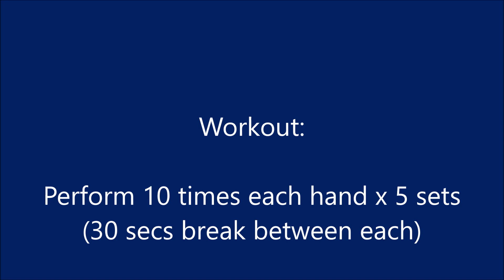Reaction Time L1